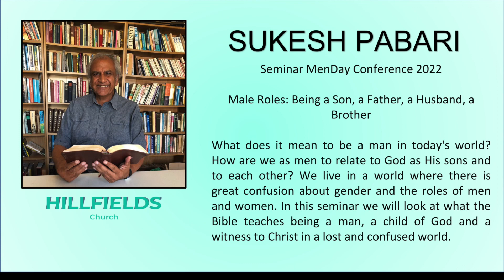Sukesh Pabari Seminar | MenDay Conference 2022 | Male Roles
What does it mean to be a man in today's world? How are we as men to relate to God as His sons and to each other? We live in a world where there is great confusion about gender and the roles of men and women. In this seminar we will look at what the Bible teaches being a man, a child of God and a witness to Christ in a lost and confused world.